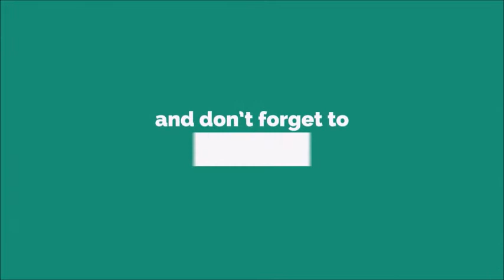Dailog Ringtone [WITH FREE DOWNLOAD LINK IN DESCRIPTION] [WITH FREE DOWNLOAD LINK]